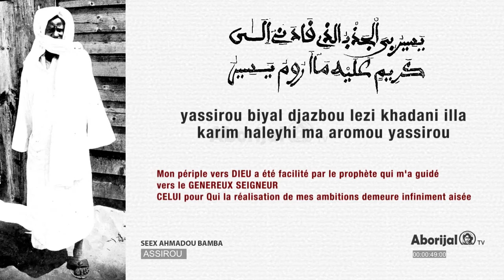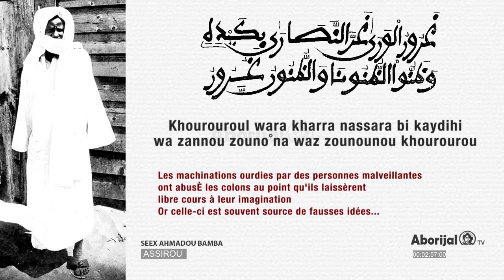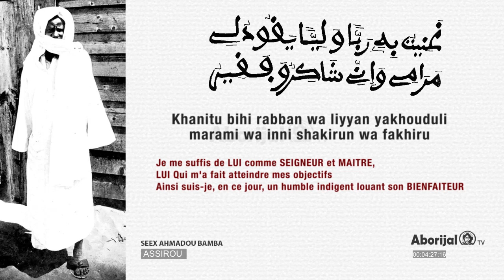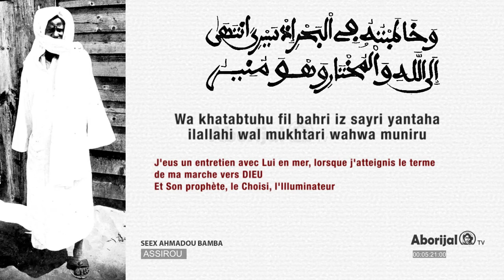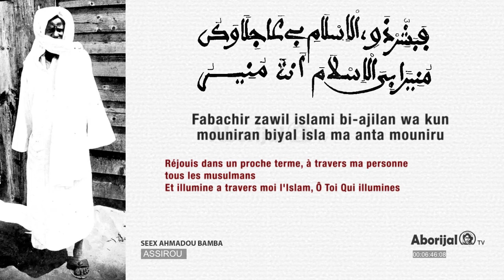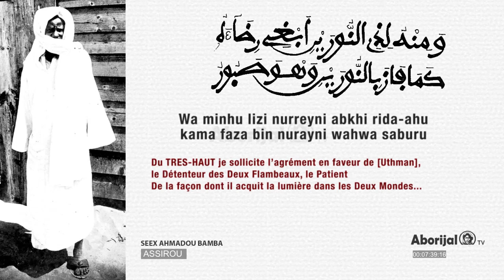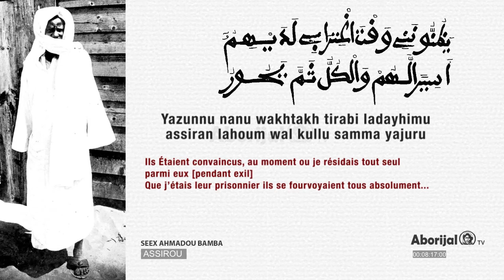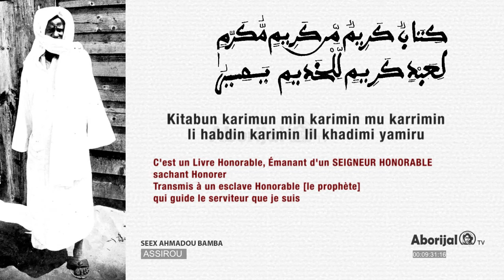ASSIROU • Khassida Transcription | aborijaltv